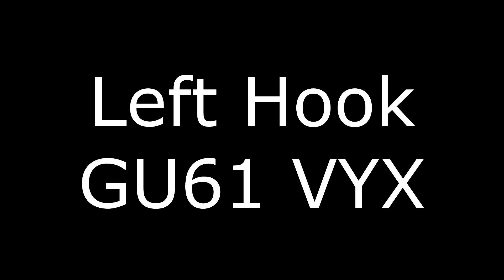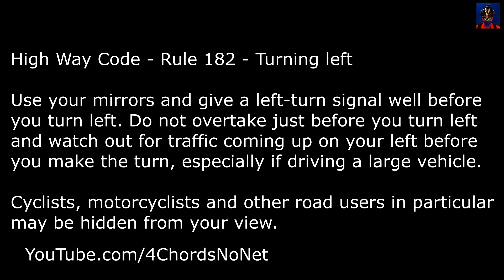Left Hook on CS7 - GU61 VYX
Filmed a month ago on 5th March, but I've been a bit behind with editing etc. At the time I thought that this was minicab, but the sticker was actually a 'Baby On Board" one.